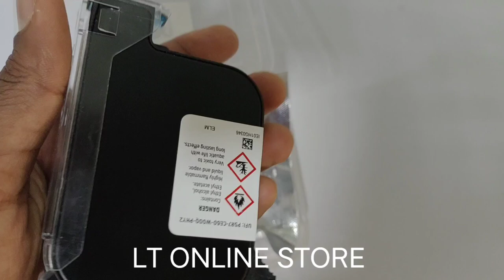Compatible 2590 Solvent Black Ink Cartridge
WIDE APPLICATION-The 2590 solvent ink cartridge is adapted to print on both water-absorbing and non-absorbin materials, including wood, acrylic materials, aluminum, paper, plastic, metal, fabric, glass, labels, etc.
LARGE COMPACITY-Ink capacity 42ML, can print 1200 pages of A4 paper (5% per sheet), durable. So print is very Clear & Strong adhesion, and there is no ghosting in the writing
Model Name Image Print W3T10B / 2590 Toner Cartridge
Brand Image Print
Ink Colour Black
Page Yield 1500
Compatible Devices Printer